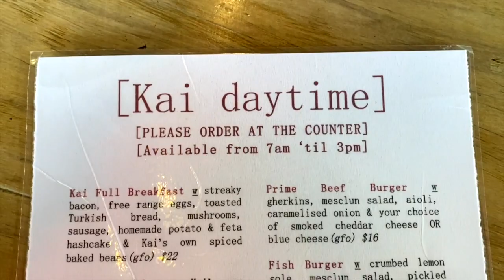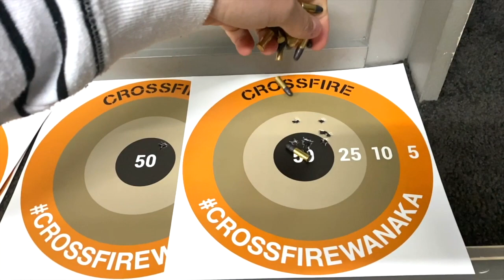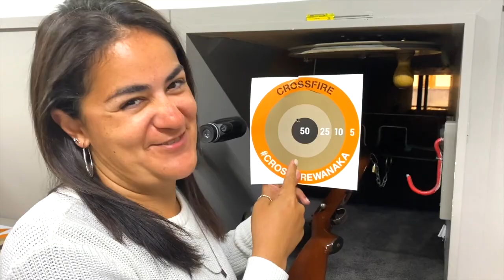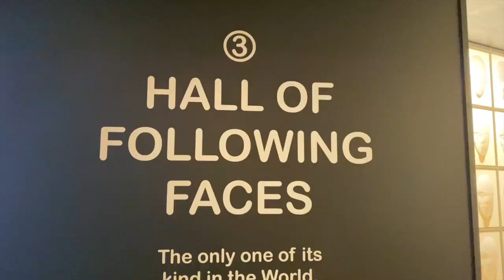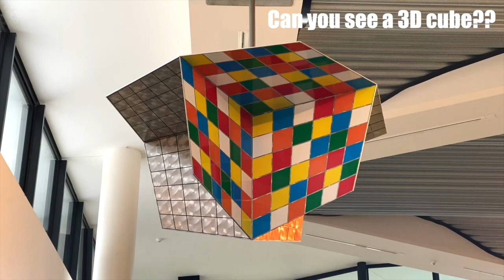What to do in Wanaka(Adventure day!!)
Welcome back to another video!! This week the video is  what to do in Wanaka. I hope you enjoy this video! we had the best time adventuring at the crossfire park and also puzzle world i defiantly recommend these if you are visiting lake Wanaka these are great thing to do!! crossfire Wanaka and puzzling world Wanaka.

Peace,
Travelkiwi ✌🏼🇳🇿

what to do in Wanaka